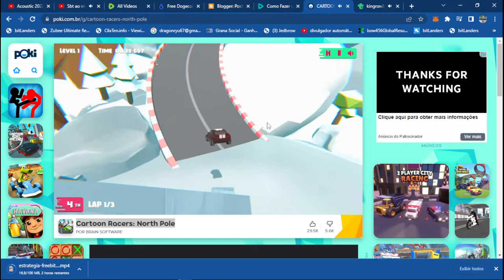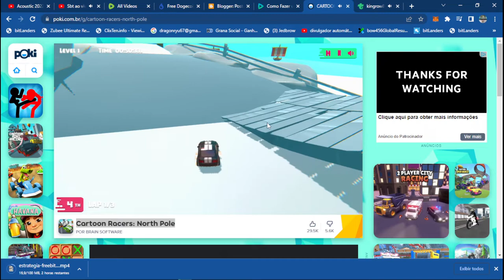Cartoon Racers North Pole